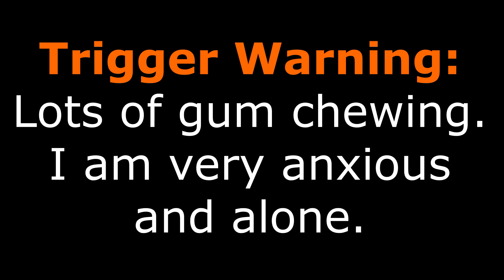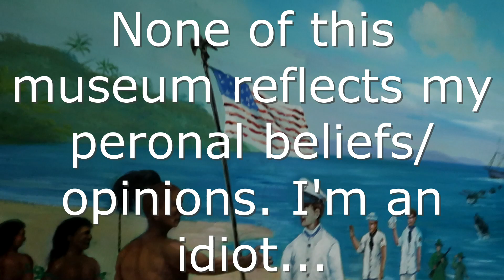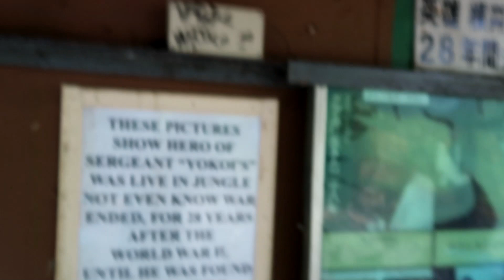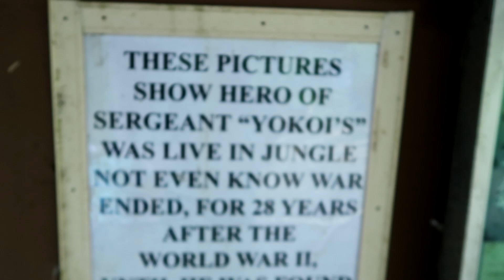My Day Off In Guam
This video captures my one day of freedom in Guam. I was working prior, and the day after was isolated to my room for what seems to be a cold, but we didn't know at the time. This was a great day!

About Me:
Hi, I'm Katie. "The World's Okayest Competitive Eater." I live in the US, in the beautiful state of Washington. I'm a non-profit worker, a wife, and a mother of two wonderful people. We have two adorable tiny dogs, and I love to eat. I particularly love spicy foods. I'm so grateful to get to share my passions with you all through this channel.